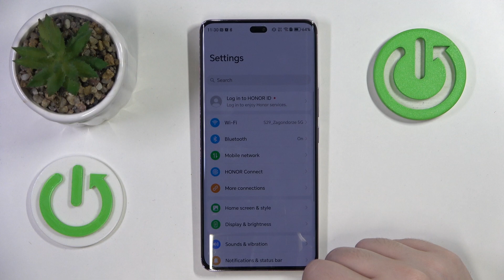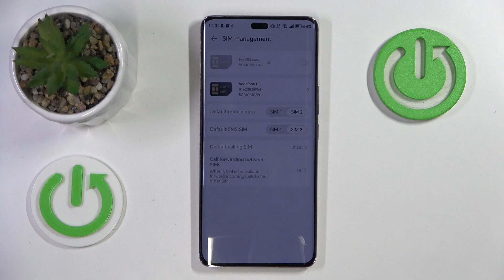How to Add eSIM on Honor Magic 7 Lite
Get seamless global connectivity with this special discounted offer – stay online anytime, anywhere! Learn how to add an eSIM to your Honor Magic 7 Lite with this straightforward tutorial. This video covers everything from scanning the QR code provided by your carrier to activating your eSIM for seamless connectivity. Say goodbye to physical SIM cards and enjoy the convenience of dual SIM functionality!

Can Honor Magic 7 Lite support eSIM?
What are the steps to activate eSIM on Honor Magic 7 Lite?